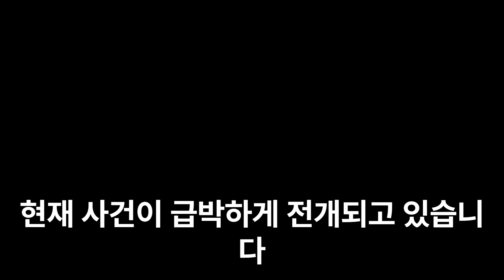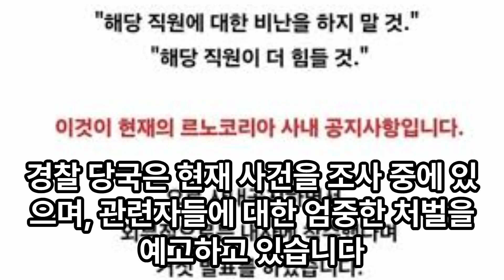르노 코리아 여직권 협박 경찰조사시작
르노 코리아 여직권 협박 경찰조사